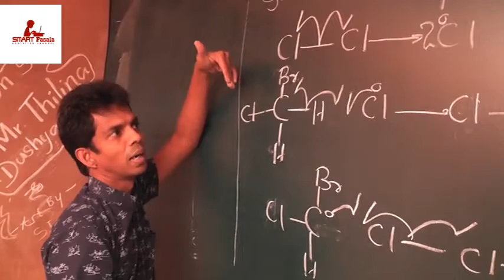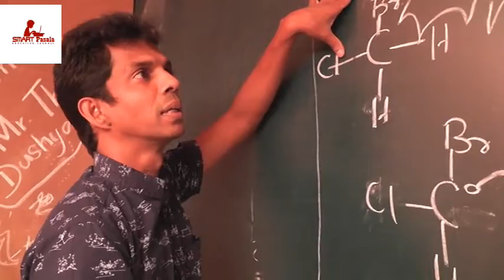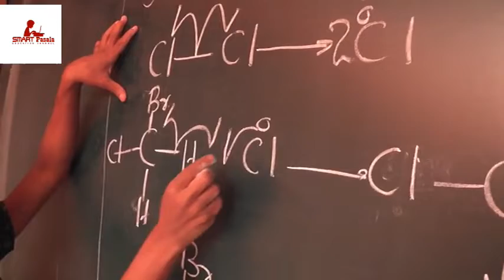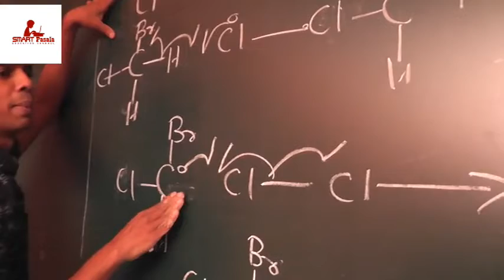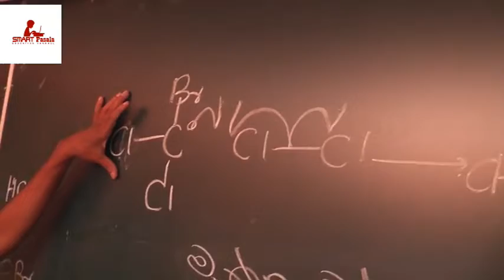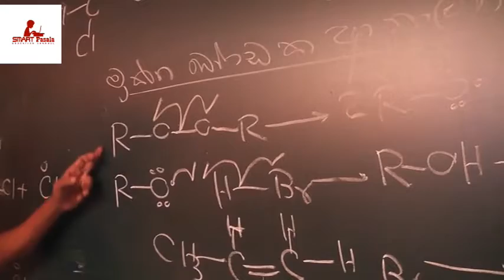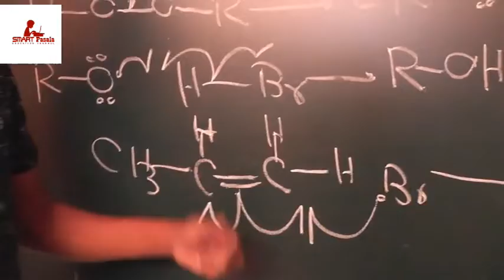Chemistry Lesson 02 මුක්ත කාණ්ඩ ආදේශක ප්‍රතික්‍රියා